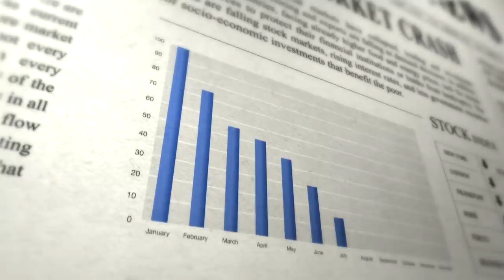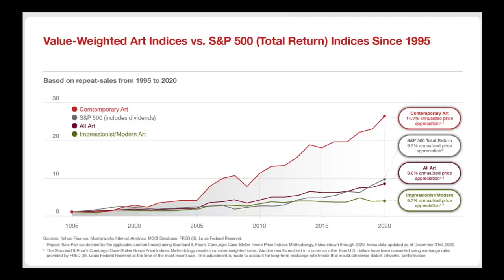More trouble for Russian Forces -Deadly MATADOR system starts arriving in Ukraine !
Skip the waitlist and invest in blue-chip art for the very first time by signing up for Masterworks

The Ukrainian Armed Forces are now equipped with MATADOR RGW90 system from the German manufacturer Dynamit Nobel Defense [DND].

Nearly half of the purchased “Matadors” (2650 units) have already arrived in Ukraine on Saturday afternoon. The remaining 2,450 brand new units will be delivered in weekly installments until the end of May

As per reports, Germany's Federal Office of Economics and Export Control (BAFA), authorized by the Federal Ministry of Economy, approved the arms export on Monday, March 21st.

The application was submitted only on Friday, March 18th. The BAFA received approval from the Federal Security Council just hours after Germany's Economist Minister Robert Hebeck’s “green light”.

In this video Defense Updates analyzes why the addition of MATADOR RGW90 system to Ukraine's arsenal is very bad news for the Russian military ?

BACKGROUND MUSIC

IMAGES USES